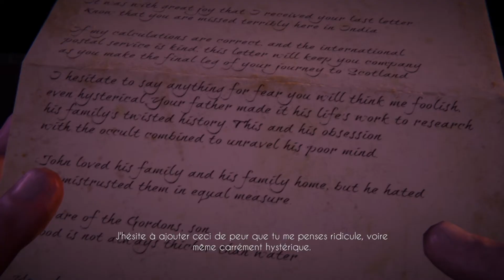TEST. Black Mirror - Un reboot sans grande saveur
Et voici nos impressions sur Black Mirror, le reboot orchestré par THQ Nordic !

Pour une fois, on s'intéresse à un jeu et à un genre malheureusement peu mis en avant. Le constat n'en reste pas moins assez décevant.

Bien sûr, aucun rapport avec la nouvelle saison de Black Mirror de Netflix ! Il s'agit ici d'un reboot des jeux sortis il y a déjà plus de 10 ans où l'on incarnera David Gordon.